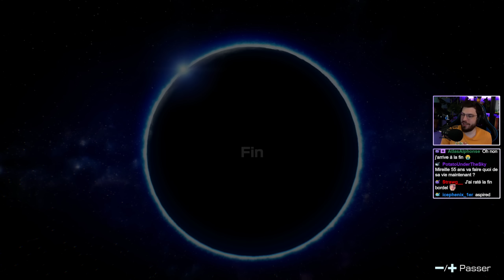Épisode 36/36 - Let's Play Pikmin 4 100% (Gameplay FR)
Gameplay 36 du let's play sur Pikmin 4 sur Switch. Nous devons aider l'équipe de sauvetage à retrouver Olimar, avec l'aide des pikmin, mais aussi d'Otchin le chien de l'espace !